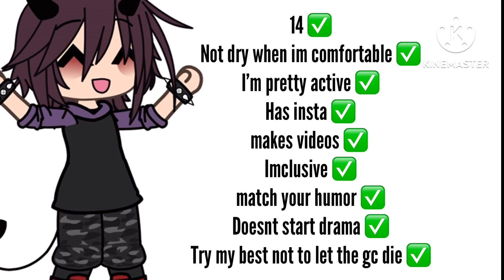Joining a friendgroup contest! (Read desc)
Audio : Fear by Current joys

@kylqx @felixtehlobster @snsets (sorry it wouldn’t let me tag you guys in a community post 💀)

Extra info:
My insta is gooberzoobie

Also gl to anyone joining!